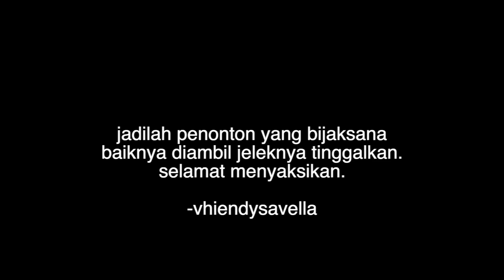SOCIAL EXPERIMENT COWO NAMPAR CEWEK DI DEPAN UMUM !!!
Hello!! Kalo kalian jadi oramh sekitar bakal bantuin gak nih??  Btw makasih ka ricky udh mau ikutan ngeprank!